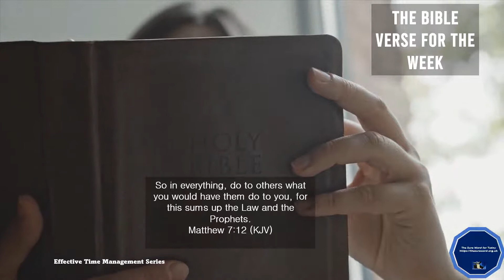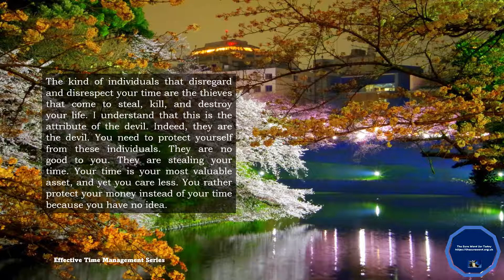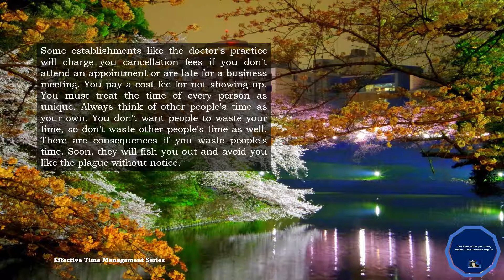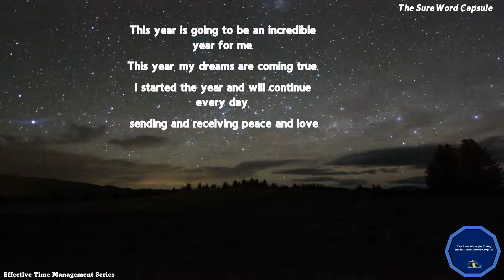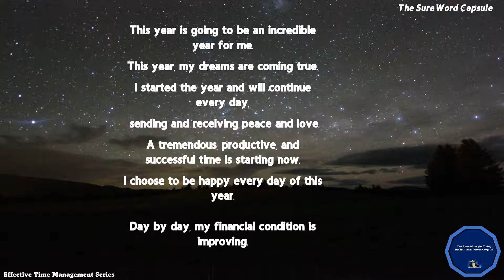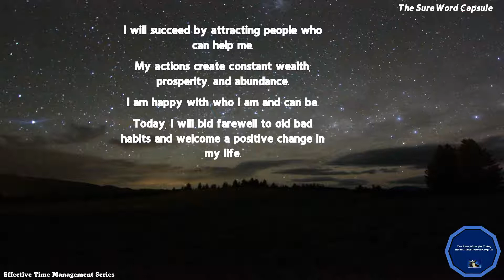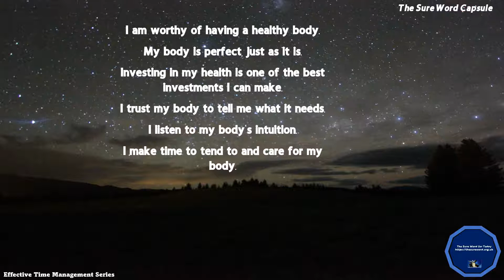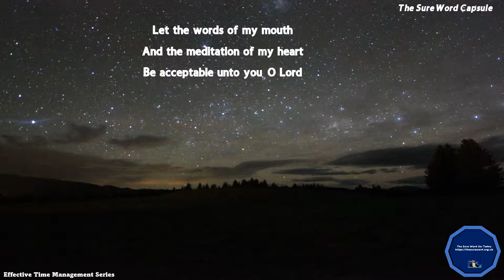Respect Other People's Time | PART 1 of 7.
You are not happy when people waste your time. It is a sign of disrespect when someone does not value your precious time. The truth is you do the same to people without realising so. You waste your time and their time too. In this series, we explore the different ways you unintentionally waste people’s time. This is part of our “Effective Time Management” series. Thanks for listening.